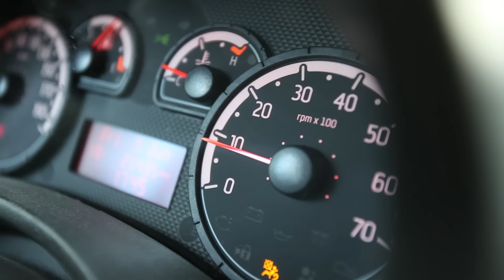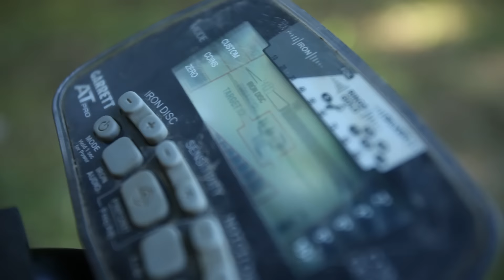Bregnerød Skatten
Detektor Film